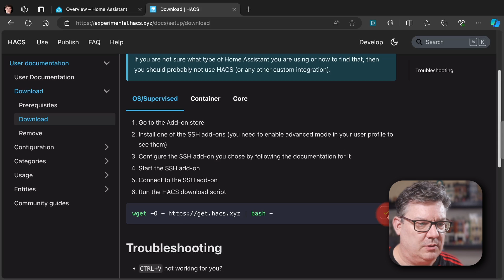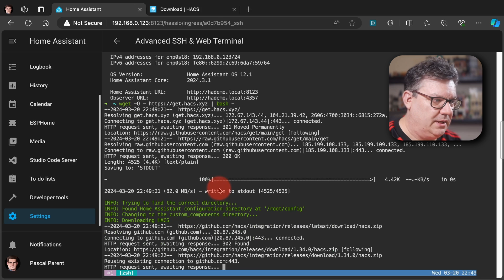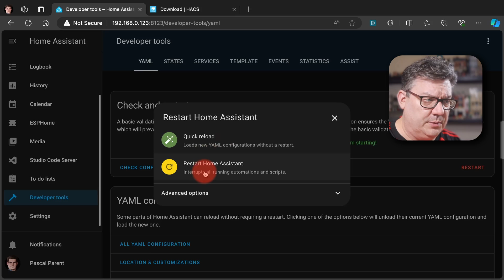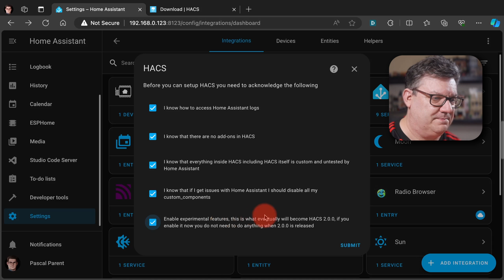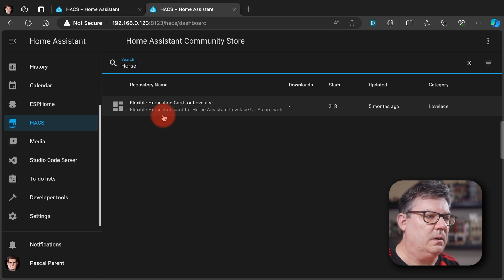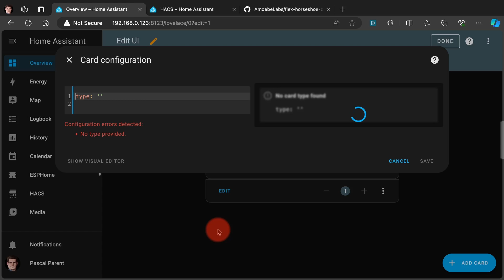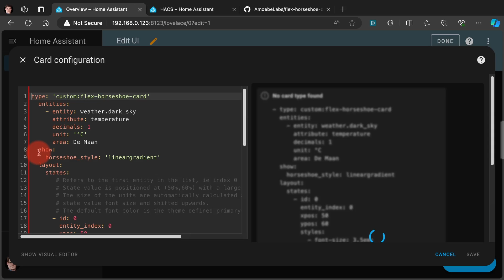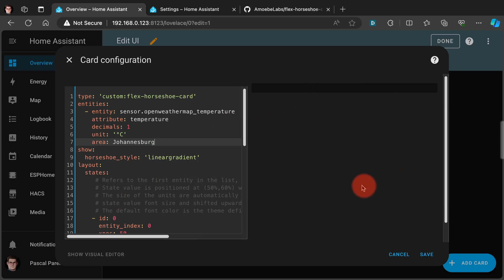Installing and Configuring HACS or Home Assistant Community Store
In this tutorial we will be installing HACS or Home Assistant Community Store on our Home Assistant Installation.

This tutorial has no code, no page was added to GitHub.

▶ Timestamps ⌚:
00:00 - Introduction
00:38 - Reminders
01:06 - What we need
01:45 - About HACS
03:03 - Let's install HACS
08:56 - Installing the Horsehoe Card
13:42 - It's a Wrap

▶ Copyrights
Intro and Outtro Music By
Jay Man - OurMusicBox
"Soaring''
/ourmusicbox